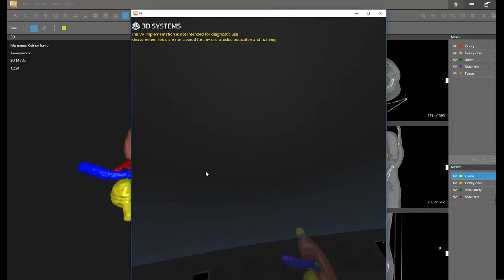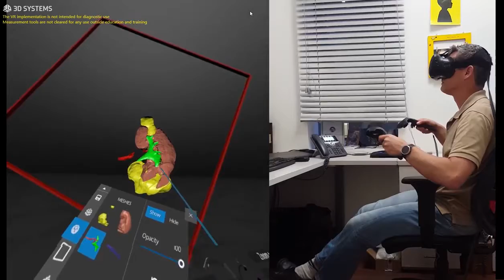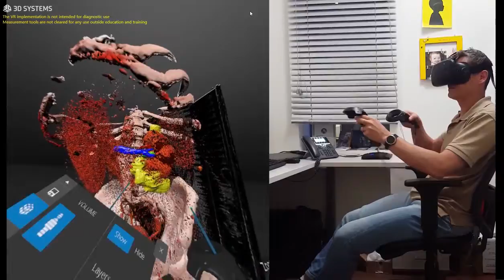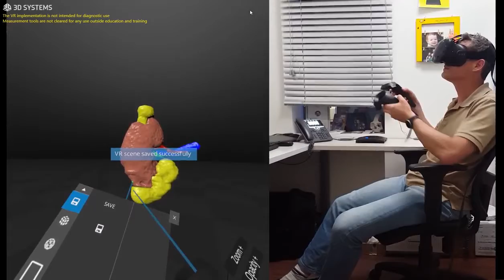Top Hospitals and Clinics around the World are using D2PAdvancedVR from @3D Systems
In This example, we see an In-depth view and/or Fly-through of a KidneyTumor that was converted into a Mesh *.STL format and later was cut for visualization using Plane tools available in all 3-axis, to check for clearance against other parts of the body, including Opacity with the option to take Linear or Angular measurements directly in a 3D Space.
D2P Software is an End-to-End Solution Aimed for Use by Medical Personnel that Supports various imaging modalities

Intended for Pre-operative surgicalplanning and printed replicas for diagnosticpurposes. D2P has 510K clearance and CE mark for medical use

3D Systems Geomagic @3D Systems Corporation @3D Systems Latin America 3DCAD Portal